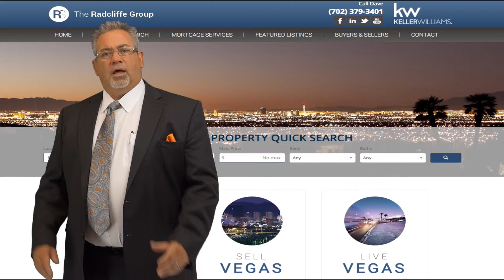Home Buyer Services 5- The Radcliffe Group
Dave Radcliffe ranked number 1 in 2014 as the top producing individual out of 172 Realtor-Agents in his office. Dave has a team of top producing agents and ranks consistently as one of the top real estate teams at Keller Williams Realty Southwest Las Vegas because he is all about customer service and utilizing the best resources in the real estate business. The Radcliffe Group is your Las Vegas, Summerlin, Centennial Hills, and North Las Vegas real estate connection.
As a retired police officer, Dave is passionate about giving back to the service community and dedicates much of his time giving and supporting the Las Vegas Metro Police Department, Firefighters and Military at Nellis Air Force Base. Military, Fire and Law enforcement never pay a full commission when they work with the Radcliffe Group. The Radcliffe Group can assist you in your Las Vegas PCS or relocation, New Home Construction purchase, Condo and Luxury Home purchase. Specializing in helping Las Vegas and North Las Vegas homeowners sell their home for the highest market value, Dave and his team will help you yield your highest profit.